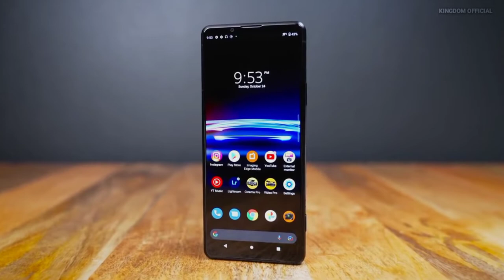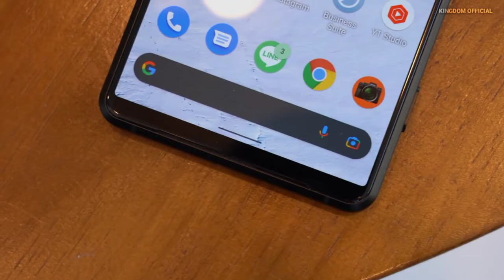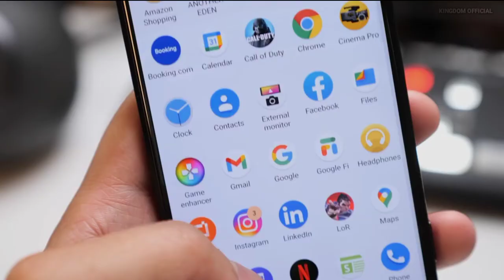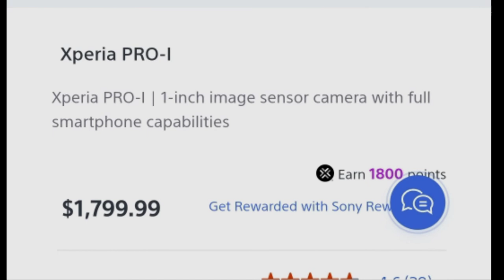HARGA DAN SPESIFIKASI SONY XPERIA PRO-I MARET 2022 || REVIEW XPERIA PRO I MARET 2022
assalamu'alaikum wr wb, hallo semua apa kabarnya nih? semoga kalian sehat dan baik baik saja ya amin, di video kali ini, kingdom official akan membahas mengenai harga dan spesifikasi sony xperia pro - i maret 2022 atau
spesifikasi dan harga sony xperia pro - i maret 2022. bagi anda yang sedang mencari informasi mengenai sony xperia pro i spesifikasi dan harga maret 2022 atau sony xperia pro i  harga dan spesifikasi maret 2022 jangan lupa mampir ya, karena di video kali ini kami telah merangkum pembahasan singkat mengenai xperia pro i harga dan spesifikasi maret 2022 atau xperia pro i harga Maret 2022. yuk kita bahas sedikit mengenai harga dan spesifikasi xperia pro i 2022 atau spesifikasi dan harga xperia pro i 2022. pada bagian layar, xperia pro i, hadir dengan menggunakan layar bertipe OLED, 1 juta warna , dengan Represrate 120Hz, smartphone ini, memiliki ukuran layar seluas 6,5 inci, dengan resolusi 1644 x 3840 pixels, serta sudah di lindungi oleh layar pelindung Corning Gorilla Glass Victus.
bagi anda yang suka dengan fotografi, xperia pro i, hadir dengan menggunakan 4 buah kamera belakang, dengan masing-masing memiliki resolusi, 12 mega pixel untuk kamera utama, 12 mega pixel untuk kamera telephoto, 12 mega pixel untuk kamera ultrawide, dan 0,3 mega pixel untuk kamera depth sensor.
sementara itu untuk kamera depanya tersendiri, Xperia pro i, menggunakan kamera depan dengan resolusi, 8 mega pixel untuk kebutuhan foto selfie anda.
sony xperia pro i, hadir dengan menggunakan sistem operasi Android 11, beralih pada bagian sektor dapur pacu, smartphone ini, menggunakan Chipset Qualcomm SM8350 Snapdragon 888 5G , dan di dukung oleh CPU Octa-core 1x2.84 GHz & 3x2.42 GHz & 4x1.80 GHz, serta di padukan dengan GPU Adreno 660.
xperia pro i, sudah suport jaringan five ji dan tersedia fitur NFC, untuk menunjang kinerja dari smartphone ini, xperia pro i, di bekali oleh baterai yang berkapasitas sangat besar, yakni Li-Po 4500 mAh non-removable, serta sudah mendukung fitur pengisian cepat  Fast charging 30W. di kutip dari situs resminya, untuk harga terbaru sony xperia pro i di bulan Maret tahun 2022 , untuk varian ram 12 giga bayt dan memori penyimpanan 512 giga bayt, di bandrol dengan harga 1.799,99 dolar, atau jika di rupiah kan menjadi Rp 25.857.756,34. sekian pembahasan singkat mengenai spesifikasi dan harga terbaru sony xperia pro i di bulan Maret tahun 2022 atau pembahasan mengenai sony xperia pro i harga maret 2022. terimakasih bagi kalian yang telah menonton video pembahasan singkat mengenai spesifikasi dan harga sony xperia pro i maret 2022 atau bagi yang mencari informasi mengenai harga xperia pro i Indonesia 2022 sudah saya cantumkan ya di video hehe. jangan lupa dukung chanel ini dengan cara subscribe dan tekan juga tombol lonceng nya agar kalian tidak ketinggalan video terbaru dari chanel ini terimakasih.